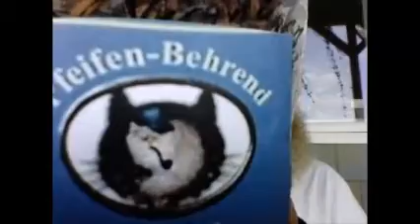"Here's Mud in Your Eye"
YABO from Kai SO